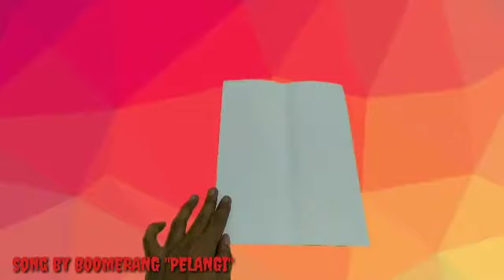Cara membuat Boomerang dari kertas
Belajar membuat origami, membuat origami Boomerang.
Untuk bermain dengan anak

membuat origami Boomerang